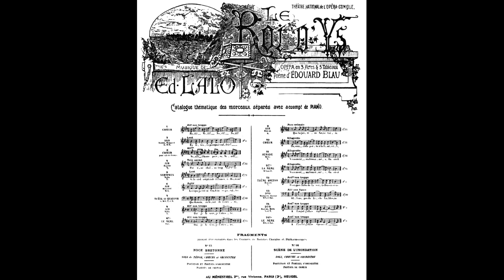Edouard Lalo (1832-1892): "Le Roi d'Ys" (1888)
Opera in tre atti e cinque quadri su libretto di Edouard Blau, da una leggenda bretone. Prima rappresentazione: Parigi, Opéra-Comique, 7 maggio 1888.
Jean-Philippe Courtis (Le roi d'Ys), Delores Ziegler (Margared), Barbara Hendricks (Rozenn), Eduardo Villa (Mylio), Marcel Vanaud (Karnac), Michel Piquemail (Sant Corentin), Philippe Bohée (Jahel)
Coro e Orchestre Philharmonique de Radio France
Cond. Armin Jordan
Parigi,  Radio France, 3 aprile 1988